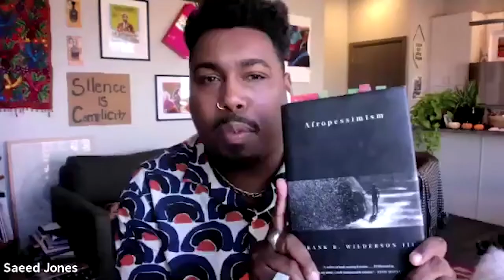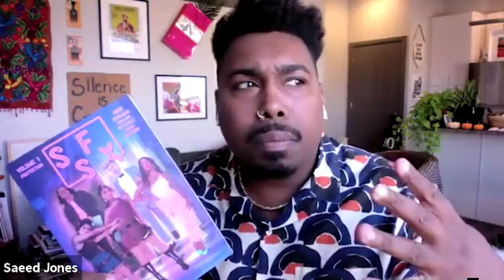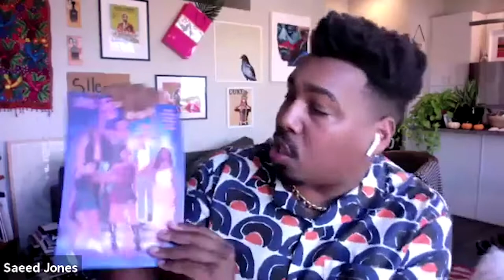An Evening with Saeed Jones